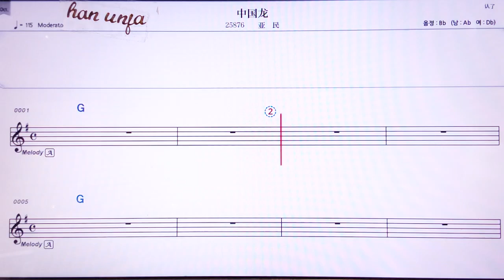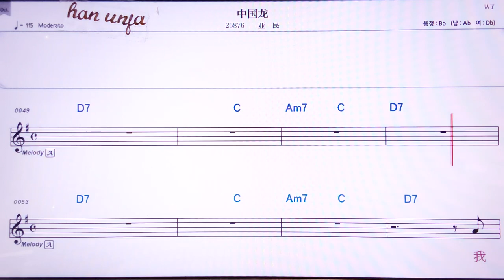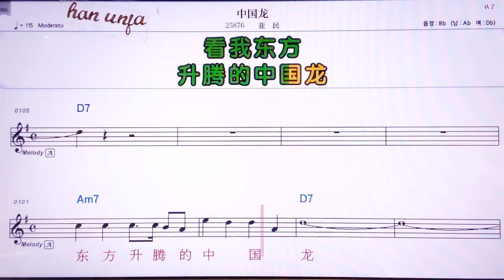💖쭝궈룽/야민 👍MR,노래방, 악보, 코드,Karaoke With Sheet Music